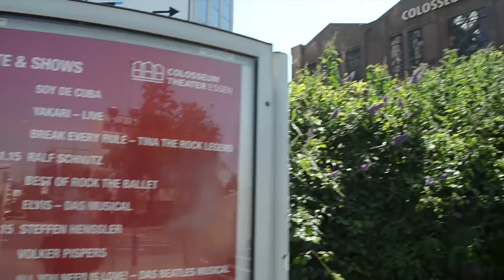Essen - The Heart of Ruhrgebiet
Essen is a city in the central part of the Ruhr area in North Rhine-Westphalia, Germany and located on the River Ruhr.

and I use Tarion Stabilizer to stabilize my shot

Many thanks!